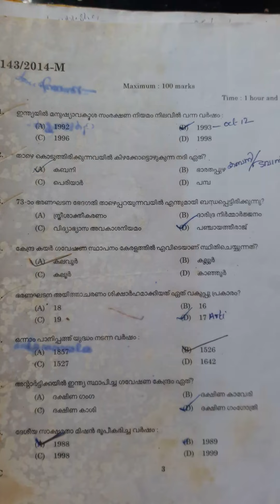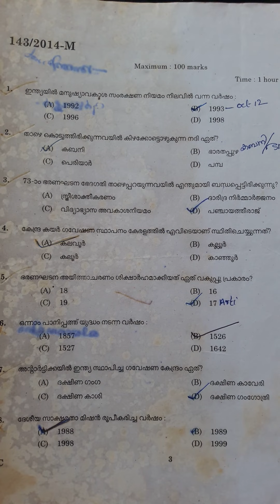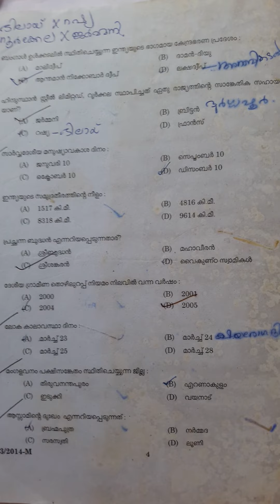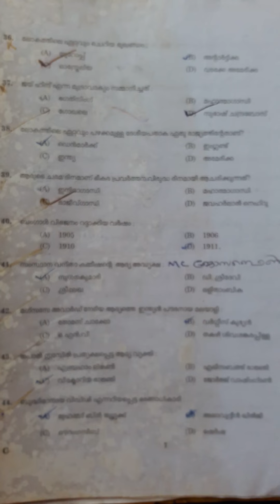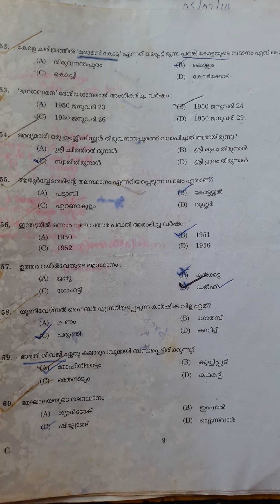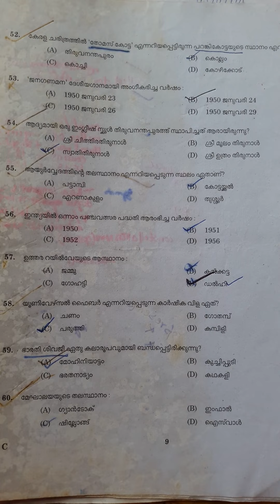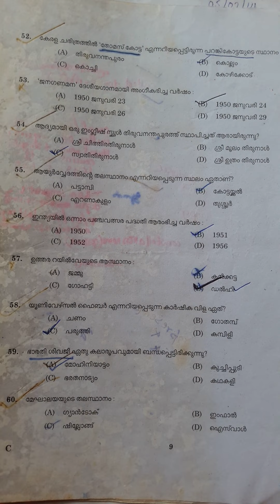പ്രീ വിയസ് ഇയർ GK പഠിച്ചു തുടങ്ങാം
ഇനി ആവർത്തന ചോദ്യങ്ങളിൽ നിന്നും ആരംഭിക്കാം